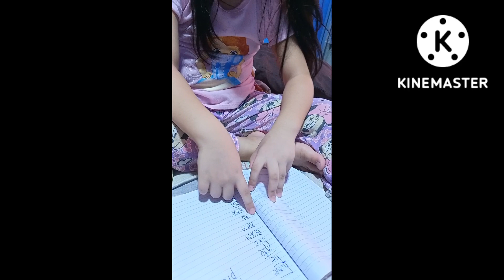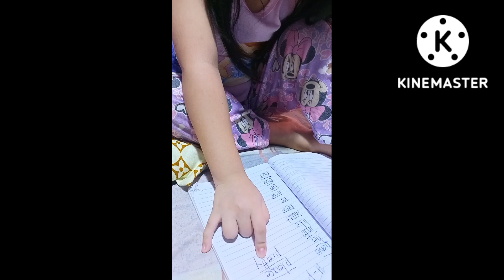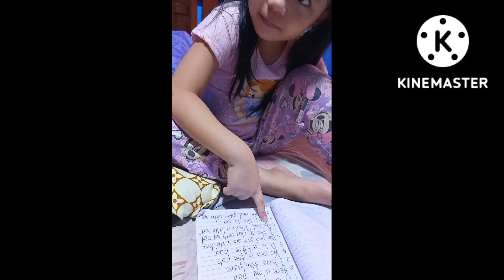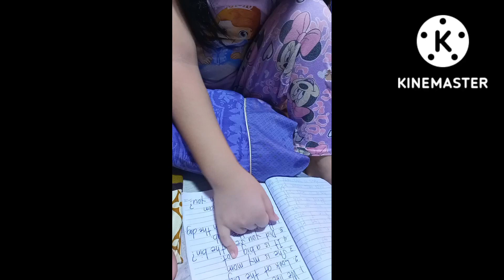Marunong na magbasa si bunso